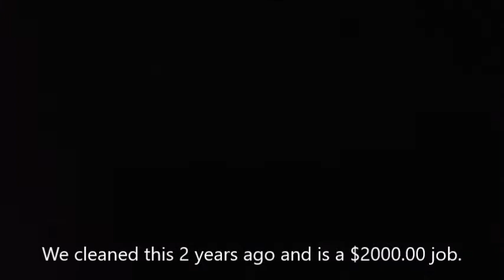Commercial Carpet Cleaning $1920 PROFIT in ONE DAY | Any HEIGHT Building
Our digital course with unlimited updates is available for only $299.00!

Our course is available so you can learn to do what we do!

Set your own schedule! Avoid sitting in Traffic, most days! :)

Carpet cleaning is very lucrative business and we can teach you
how to do it as well. OUR course teaches you everything you
need to know about our business and how we do what we do is only $299.

You can easily recoup the cost of the course in less than a hour
depending on how you charge, which we teach you how to do as well.

And if you are a VETERAN or a first responder, the
course is half off, a small thank you to to show our appreciation
for what you do! Thank you for your sacrifice!

Owning a carpet cleaning company allows you to set your own schedule and work at your pace. It also allows you to determine what you charge, thus what you make.

A carpet cleaning business is great for anyone, but especially firefighters since they have a lot of "off" time.

We also teach YOU the carpet cleaning business and our digital course with unlimited updates is available for only $299.00!

And if you're already in the carpet cleaning business, our exclusive, non-soapy citrus cleaning solution is available for ONLY $125.00 a case/4gallons (shipping INCLUDED, US only)!